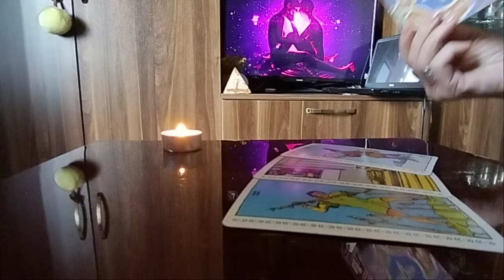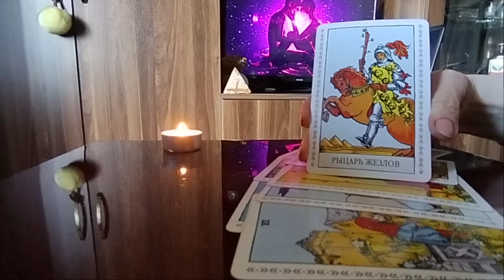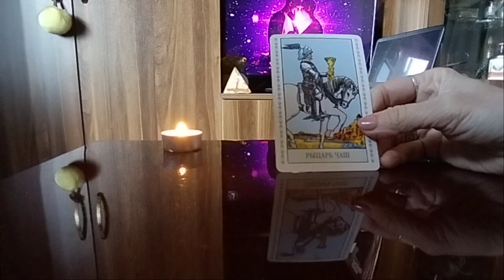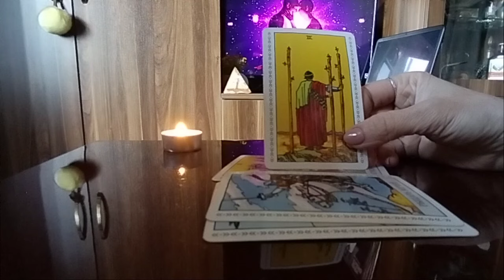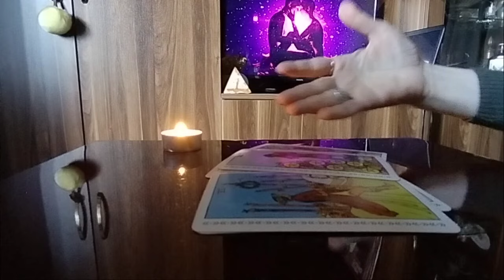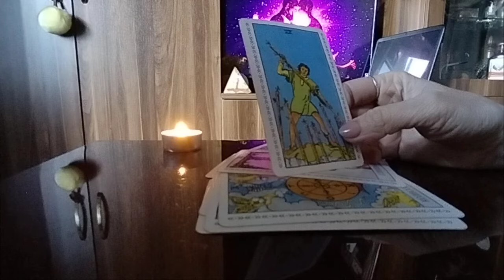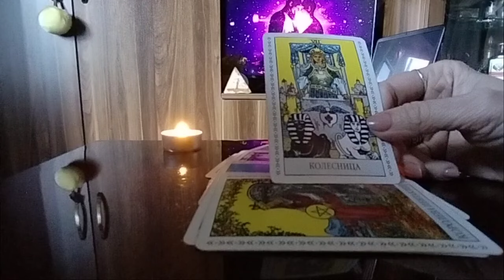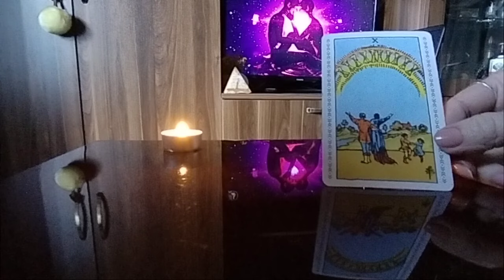როგორ არის უთქვენოდ? როგორ გრძნობს თავს თქვენს გარეშე?☺️💕